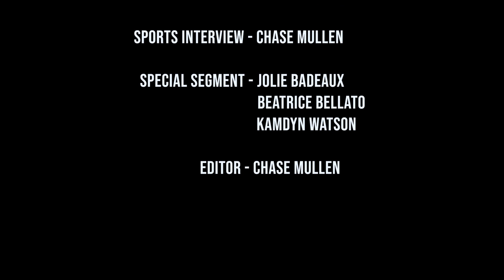Prowler 3 22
In this episode, we chat with our golf team, check in with our FFA competition teams, and warm up with a little Easter trivia.